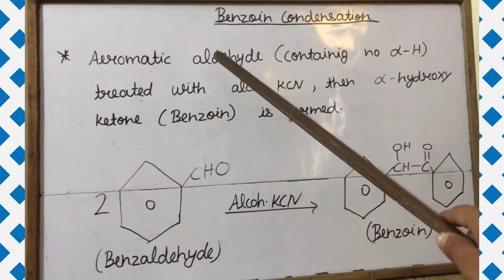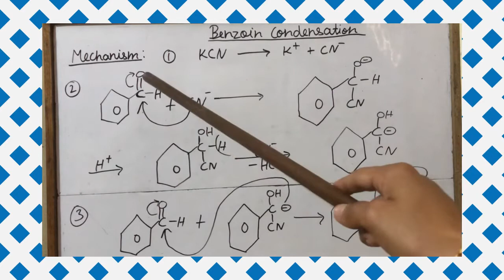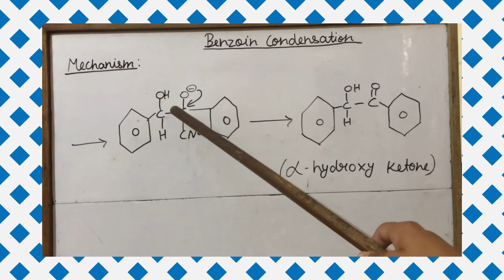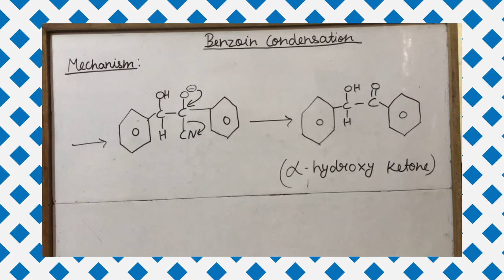Benzoin condensation reaction with mechanism in hindi | Bsc 2nd year organic chemistry